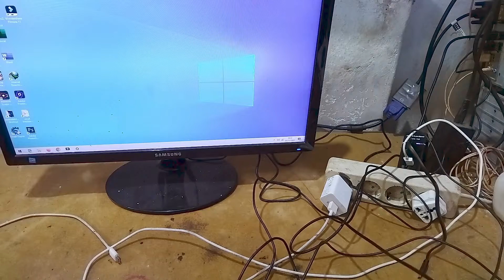Test hub usb 3 4 port murah